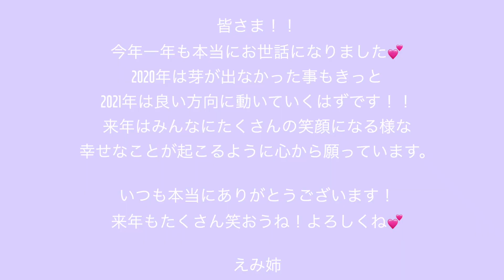カオス過ぎた今年一年を振り返るから聞いて、、、来年の抱負も！！！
やっほーえみねぇです！
今年最後の動画になりました🥲💞💞

YouTubeを始めてたくさんの方に見て頂いて
今年はとっても楽しかったです！😇💞

来年も宜しくね！💞
みなさん良いお年を〜〜！！

🔍『えみ姉』@emkoooo

プレゼントの送り先はこちら↓
〒150-0002
株式会社BitStar えみ姉様 宛

【produceブランド】

emutto、スナックエミュット
▼ZOZOTOWNとSTRIPE CLUBにて発売中♡
・ZOZOTOWN